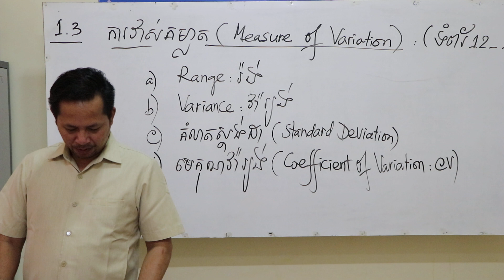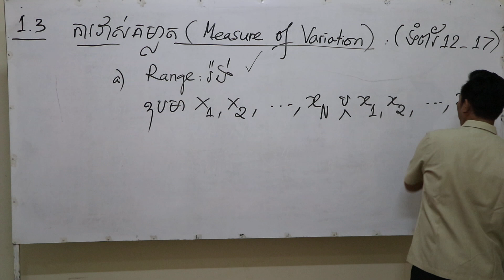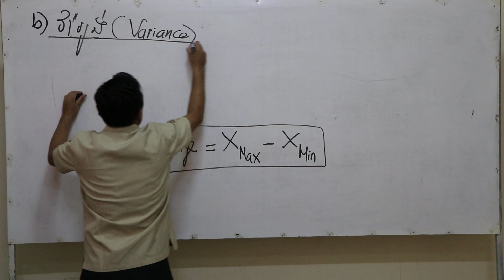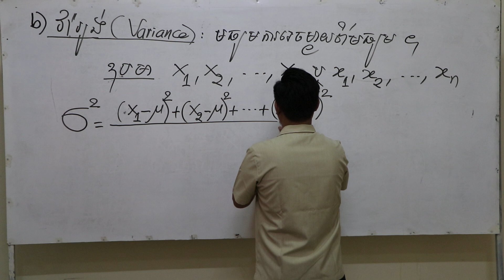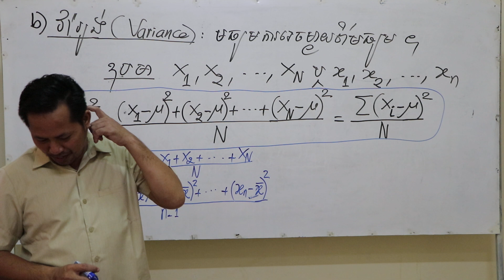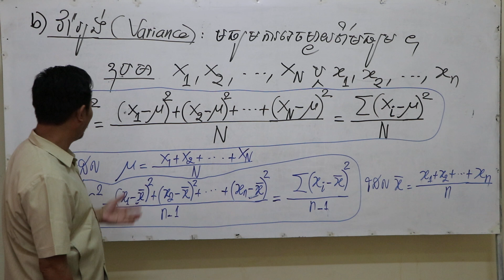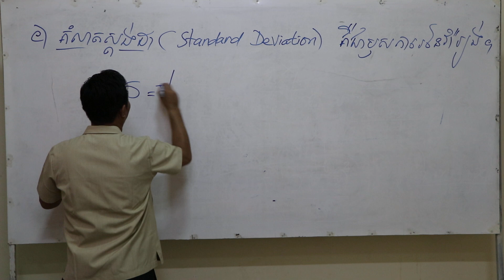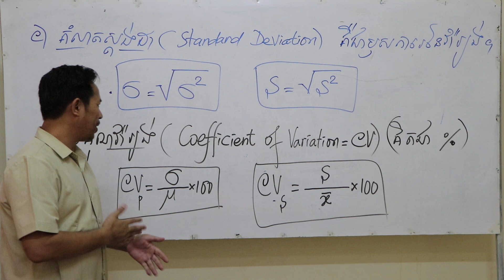Mathematics for Business​ Chapter 1 continue to I.3 Measure of Variation, a to c Part 8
Thanks,